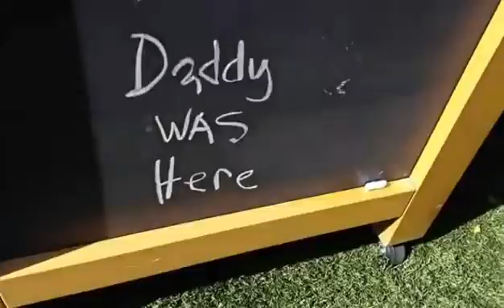Video collage January - June 2016